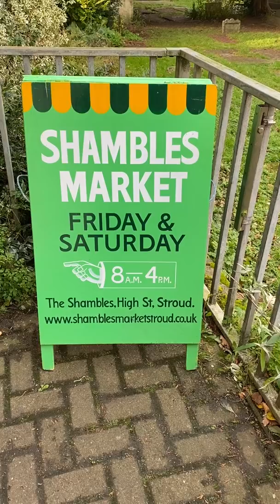Award winning UK farmers market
Stroud Farmers Market: Cornhill Market Place & Surrounding Streets, Stroud GL5 2HH